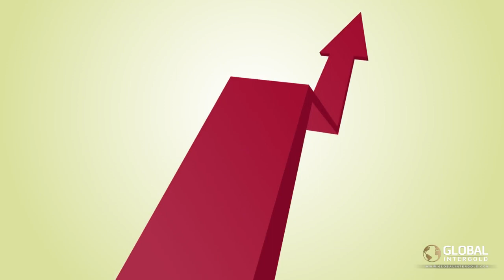ПОЧЕМУ НУЖНО ПРИВОДИТЬ НОВЫХ ЛЮДЕЙ В КОМПАНИЮ GLOBAL INTERGOLD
Наша задача — помочь людям создать окружение, которое будет для них надежным и безопасным. Мы верим, что совместными усилиями преодолеем любые трудности.
Укрепляйте Финансовую Безопасность вместе с нами
и помогите другим людям прийти к стабильности и благополучию!